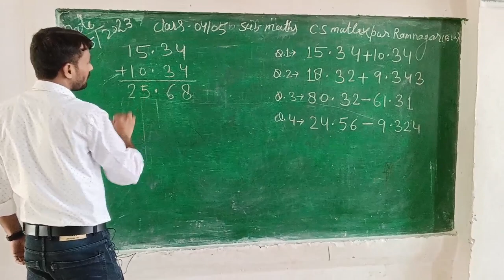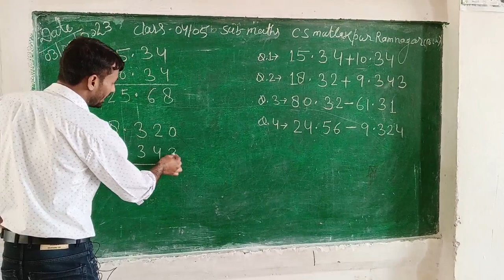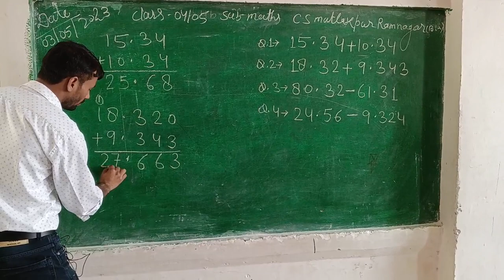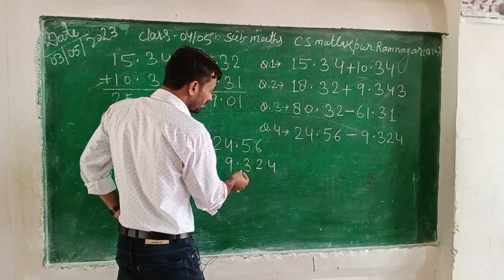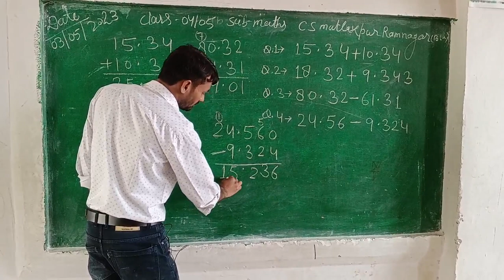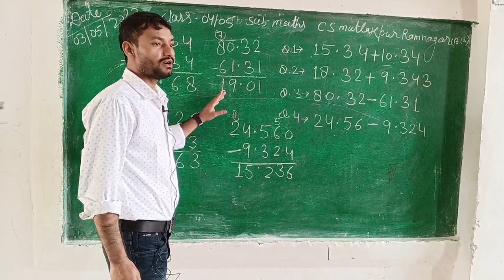🔥दशमलवसंख्या का जोड़ औरघटाव🔥 addition and Subtraction of decimal number by kaushal sir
दशमलवसंख्या का जोड़ औरघटाव addition and Subtraction of decimal number by kaushal sir hello dosto is video me ham dasamlav sankhya ka jod aur ghatav ke basic question ko hal karenge